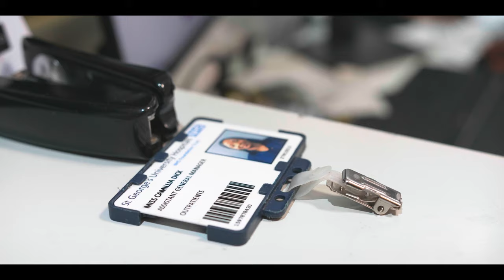Black History Month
Camilia Dick, Assistant General Manager for Outpatients at St George's Hospital, talks about her experiences.